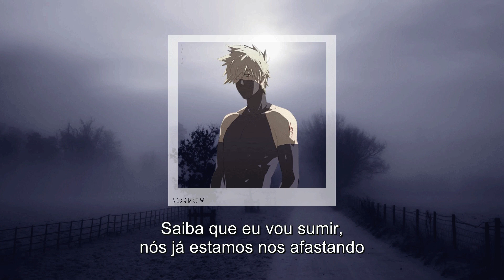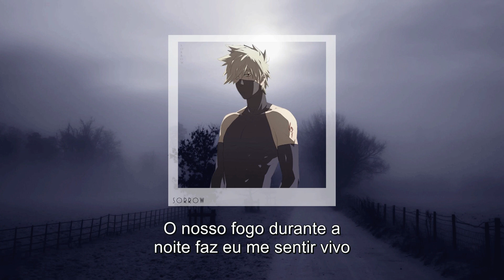lil nahc - make a spark (prod. hxrsepowr & matt connors) (legendado)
LIL NAHC

ＣＡＮＡＬ

HXRSEPOWR

ＣＡＮＡＬ

Lyrics

Everything you ask of me
It ain’t never enough for what it has to be
Every time our souls collide
You and I together make catastrophe

Falling out baby that’s the gravity
I’m going down bad l, see you passing me
But every time our stars align
We can make a spark shawty light up the sky

Fire in the night got me feeling alive
Dancing in the dark with me light up your eyes

We can take the long way home
tonight if you want to
Loosing my mind but we find
ourselves in one another

Find ourselves under the covers now
Baby let me know when you’re back in town
It’s been a long summer when you come around
Will you hold me down?

Love me on the backroad into the twilight
She a romantic and tragic in my life
I can’t stand it all your antics
Baby why you do it, why you deal all the damage?

Know Imma vanish we falling apart
Seeing it now, you leaving me in the dark
Seeing it now, I was bleeding before
What it all comes down to, I got a feeling for her